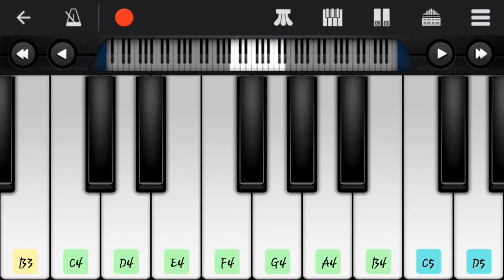Nerkonda paarvai bgm -Nerkonda paarvai movie/Thala Ajith/Yuvan /Walkband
How to play with mobile piano
Recently Uploaded
Background Music
# Love Song
tamil piano
tamil piano notes
tamil tutorial
tamil piano lessons
tamil piano list
tamil all piano notes
tamil trending piano notes
new update piano notes
tamil song piano notes
Thala mass bgm
Thala bgm whatsapp status
Thala bgm piano
Thala theme